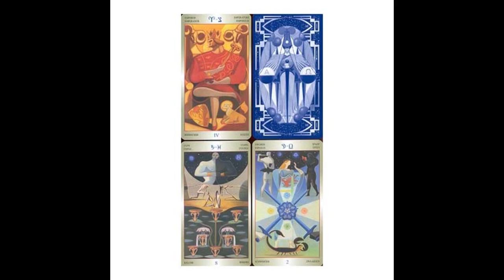Tarot of Stars Eternal Lo Scarabeo Liber T 78 cards Egyptian book Thoth Estrellas eternas baraja car